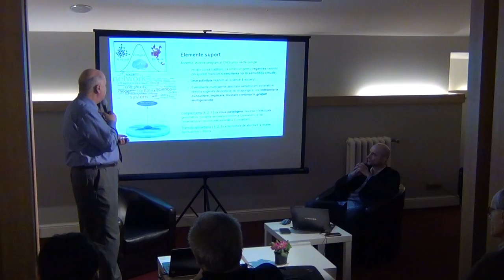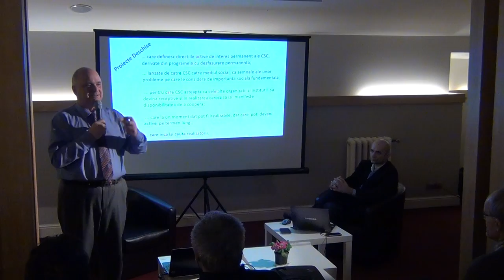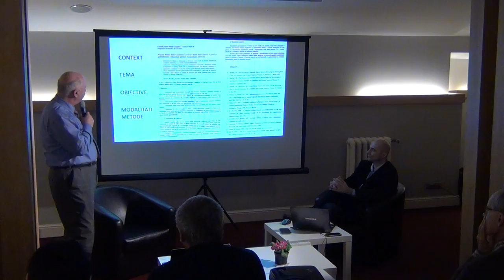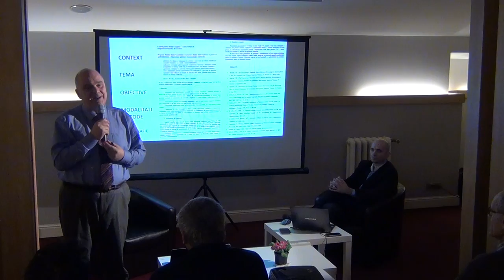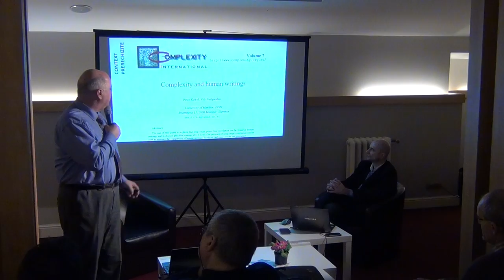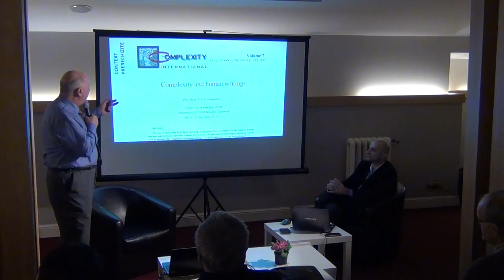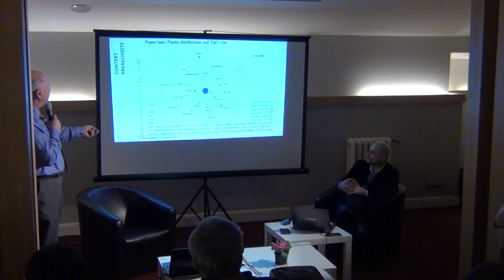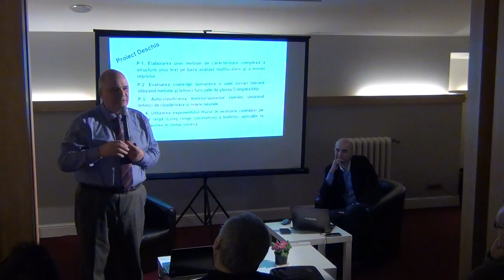Idei de primavara in studiul complexitatii / P3 / Cafeneaua Complexitatii